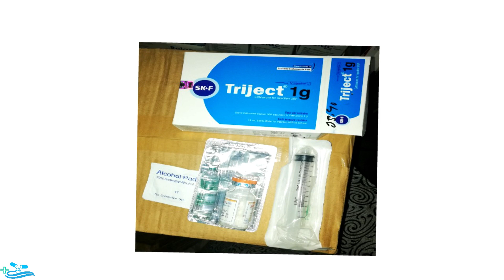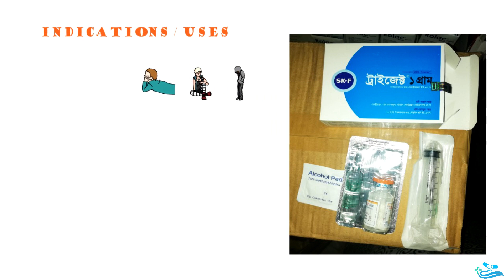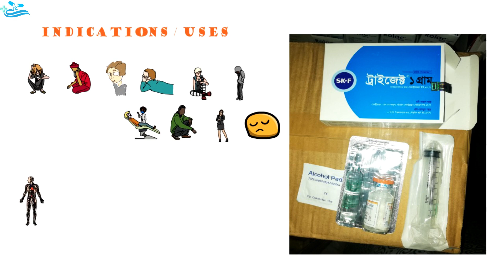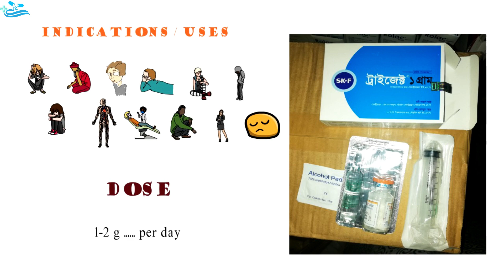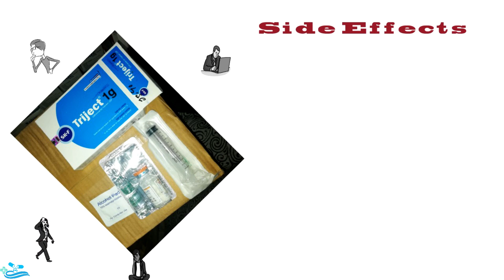Triject 1g Injection ( ট্রাইজেক্ট ) Full reviews and Details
Generic Name : Ceftriaxone
Triject 1g Injection...এর উপকারিতা- অপকারিতা , খাওয়ার নিয়ম এবং মূল্য সম্পর্কে তথ্য...।
অন্যান্য ঔষধঃ